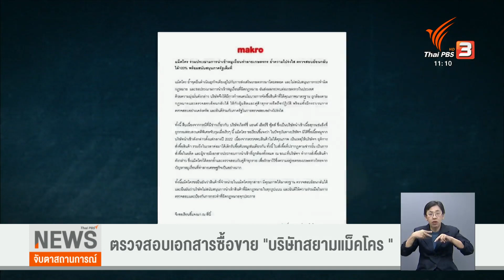ตรวจสอบเอกสารซื้อขาย "บริษัทสยามแม็คโคร" | Thai PBS News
ดีเอสไอเปิดเผยการตรวจสอบเครือข่ายนำเข้าหมูเถื่อน พบห้างสรรพสินค้า รวมทั้งแหล่งขายส่งอีกหลายแห่ง รับซื้อหมูเถื่อนไปจำหน่าย ส่วนการตรวจสอบบริษัทสยามแม็คโคร ให้เวลาอีก 1 เดือนนำเอกสารมาชี้แจงเพิ่ม